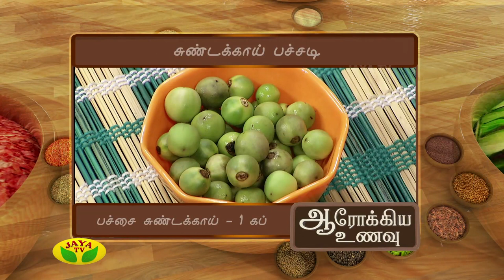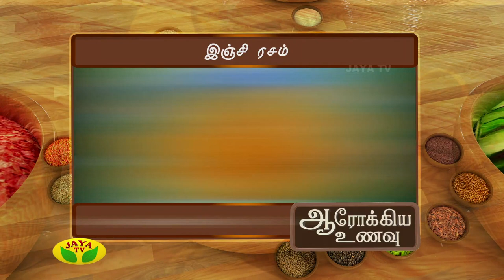Aarokiya Unavu- Episode 135 On Monday,04/06/18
Aarokiya Unavu Is One Of The Cookery Show Played In Your Jaya TV On Every Monday at 05:30 PM.